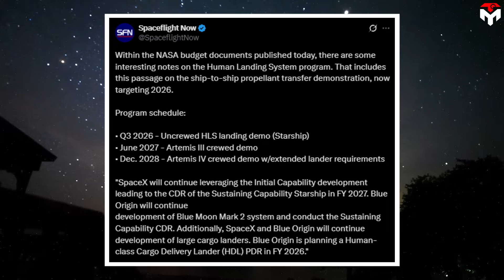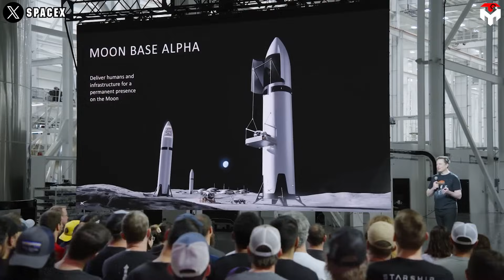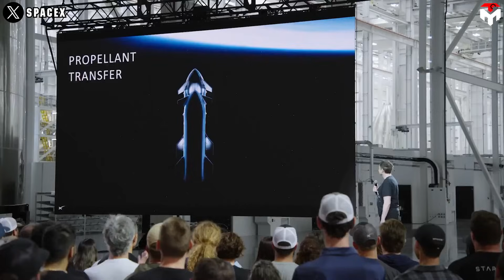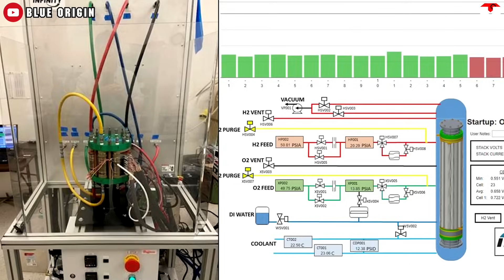Blue Origin to Land on the Moon before SpaceX Starship But...Elon Musk Laugh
intro 0:00
Land on the Moon before SpaceX 0:50
Mark 2 _ a real challenge 8:09
Wait… Blue Origin to beat SpaceX to the Moon first?!
In a stunning twist that no one saw coming—Jeff Bezos’ Blue Origin is now set to land on the Moon before Elon Musk’s Starship… but don’t celebrate just yet.
We’re talking about a robotic lander, a faster timeline, and a cargo-first approach. But is this really a win… or just the opening act of a much bigger lunar battle?
SpaceX is still aiming for something way more ambitious—astronauts on the Moon by 2027, with a lander the size of a skyscraper and fuel transfers in orbit.
So why is Blue Origin launching first? What’s the real story behind the headline—and what’s coming next in NASA’s epic Artemis program?
On May 30, Spaceflight Now shared some fascinating updates on X about NASA’s Human Landing System program, as part of the Fiscal Year 2026 Budget Request.
NASA's current focus is on a key milestone: SpaceX’s Starship propellant transfer demonstration, scheduled for the third quarter of 2026. This is a major step toward future lunar missions, as it allows Starship to refuel in orbit—a crucial requirement for successfully executing the Artemis program’s goal of putting humans back on the Moon.
Around the same time, SpaceX is also planning an uncrewed lunar landing test using Starship. If all goes according to plan, that will set the stage for Artemis 3—a historic crewed mission targeted for June 2027. Then, Artemis 4 would follow in December 2028.
Meanwhile, both SpaceX and Blue Origin continue working on their lunar landers. SpaceX is pushing toward a Critical Design Review in 2027, while Blue Origin is aiming for a Preliminary Design Review of its Human-class Cargo Delivery Lander in 2026. On top of that, Blue Origin is progressing with the development of its Blue Moon Mark 2 system, a lander built for astronauts and planned for use in NASA’s Artemis 5 mission near the decade’s end.
But before Blue Moon Mark 2 takes the spotlight, Blue Origin has a big test ahead. It’s the Blue Moon Mark 1 Pathfinder Mission—a robotic lunar landing demo launching no earlier than August 2025, likely within 2025 if the schedule holds. The transit time to the Moon is typically a few days ( 3–5 days for most lunar missions), so the landing would occur shortly after launch, assuming no significant delays. This mission is designed to showcase precise landing technology and deliver scientific payloads for both NASA and commercial clients. Think of it as a vital shakedown cruise for the bigger and more ambitious Mark 2 lander that will eventually carry astronauts to the Moon.